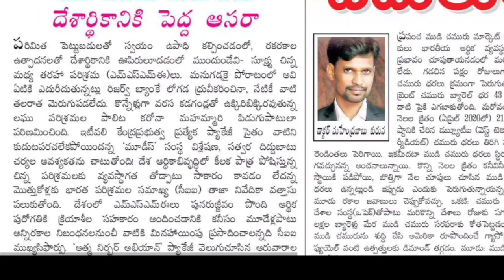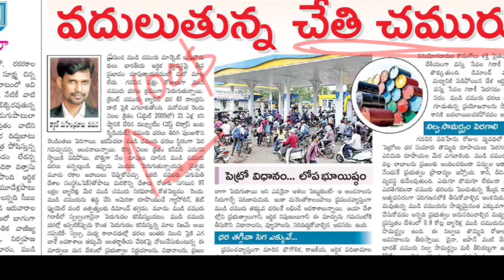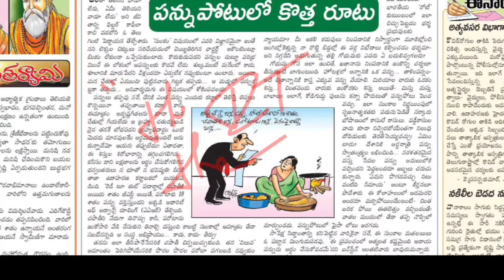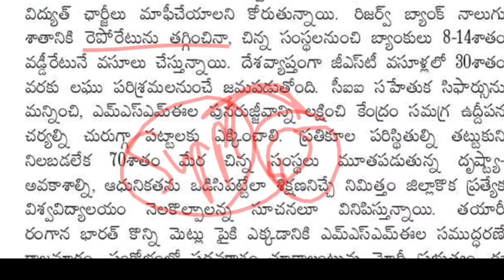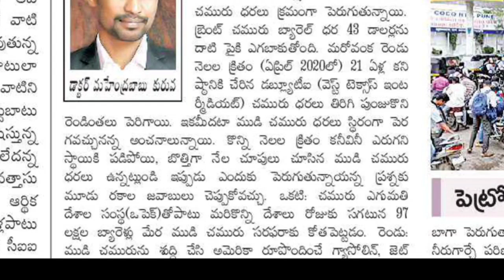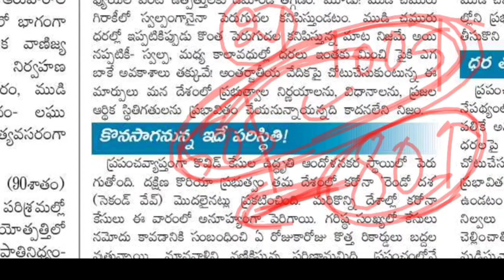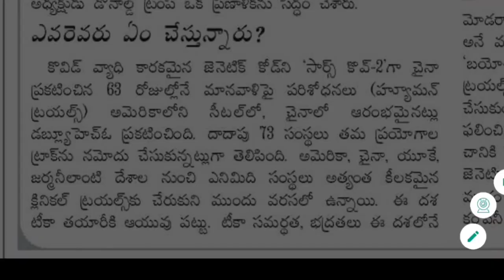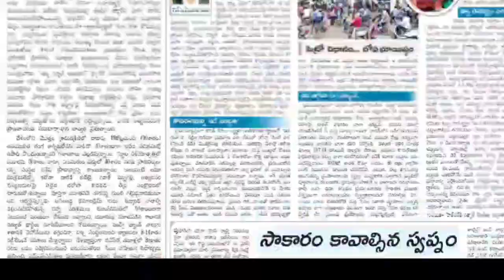Eenadu Editorial News Paper Analysis 24 June 2020 | Aparna Educational channel | APPSC ,TSPSC ,UPSC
Eenadu Editorial News Paper Analysis 20 May 2020 | Aparna Educational channel | APPSC ,TSPSC,UPSC

Eenadu editorial explained in an easy way.

Also Watch the Hindu editorial analysis in telugu here